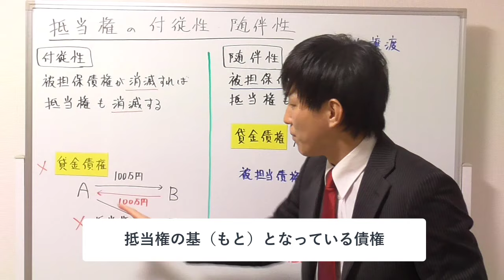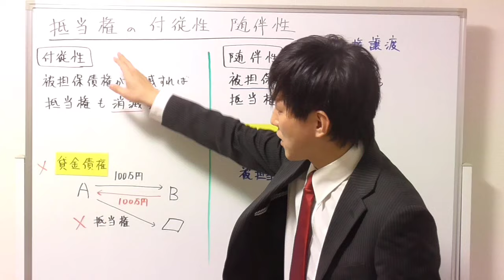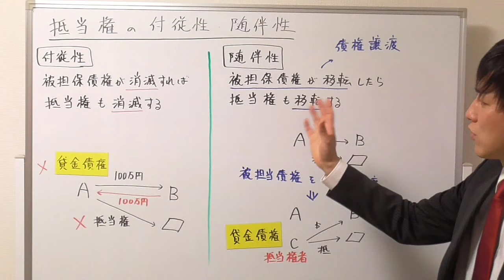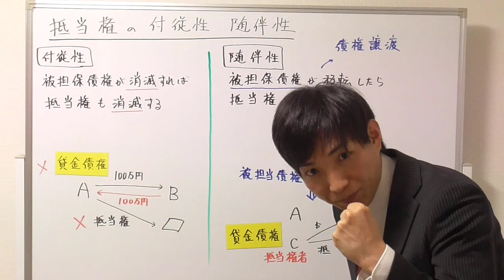【宅建試験対策】抵当権の付従性・随伴性、具体例分かりますか？